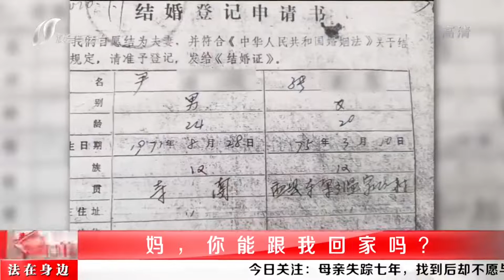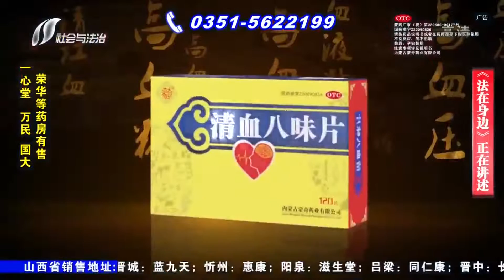法在身边 20220616 期：妈，你能跟我回家吗？